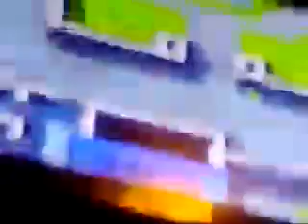Escapists part 7